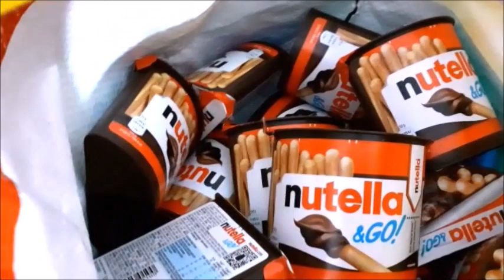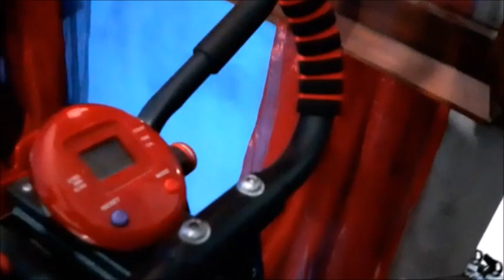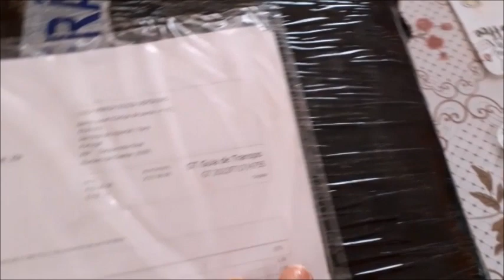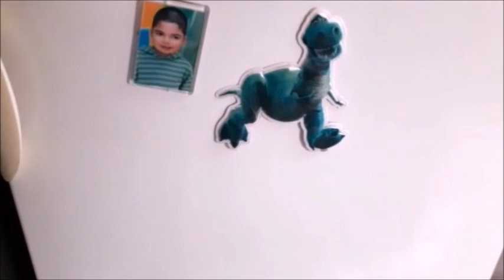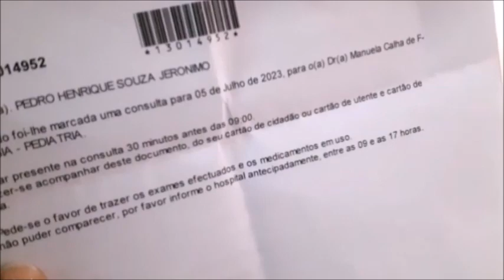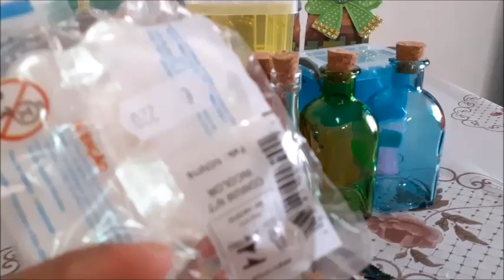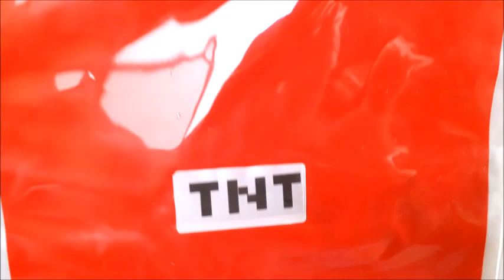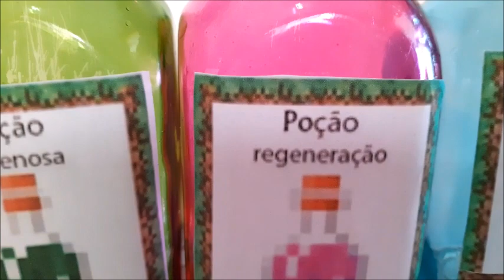VLOGANDO OS PREPARATIVOS FESTA MINECRAFT PEDRO FAZ 9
SE  VOCÊ  GOSTAR DESSE VÍDEO DEIXE SEU LIKE, SE INSCREVA NO CANAL SE NÃO FOR INSCRITO, ATIVE O SININHO PARA RECEBER TODOS OS VÍDEOS DO CANAL,  VÍDEOS DE RECEITAS LOW CARB, PARA EMAGRECER, PARA DIABETICOS, ARTESANATO EM EVA E EM OUTROS MATERIAS RECICLADOS, VIDEOS DICAS, E RECEITAS DE CULINARIA PARA TODOS, BOLOS, PUDINS, TORTAS, BISCOITOS. LOW CARB. E TAMBÉM TRADICIONAL, OU SEJA PARA TODOS QUEM FAZ LOW CARB E QUEM NÁO FAZ